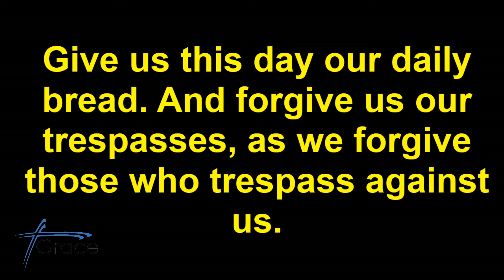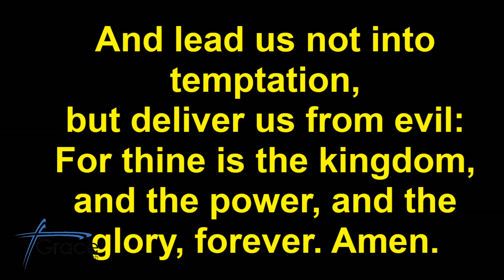10/28/2020 Wednesday Worship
Mark your attendance or send us a prayer request on our app